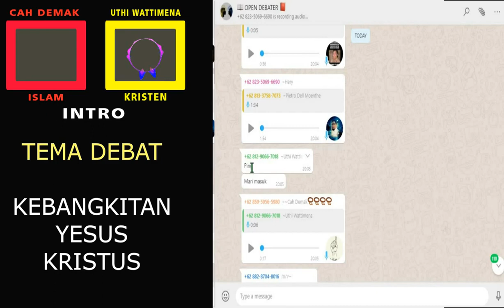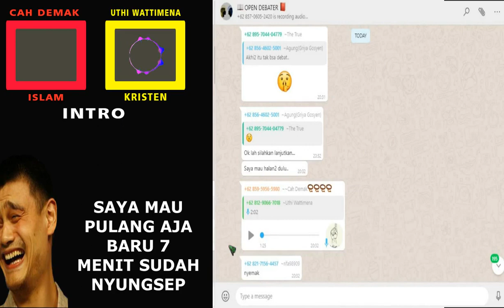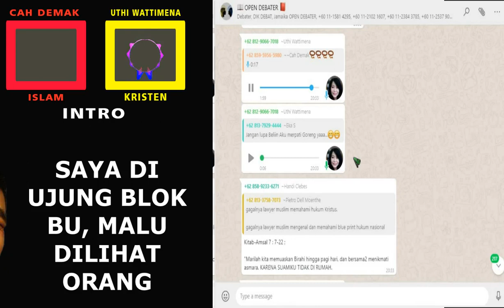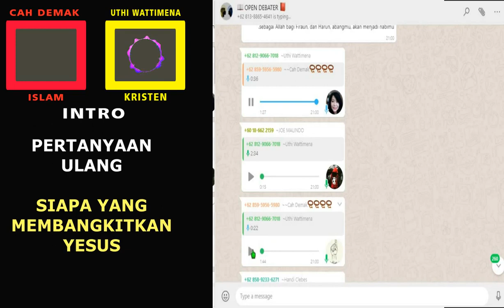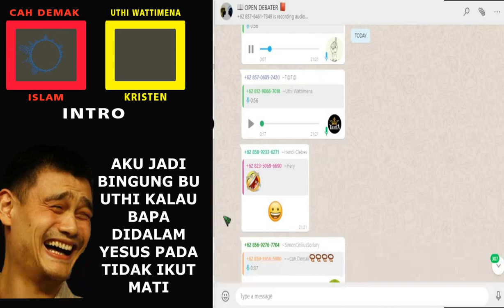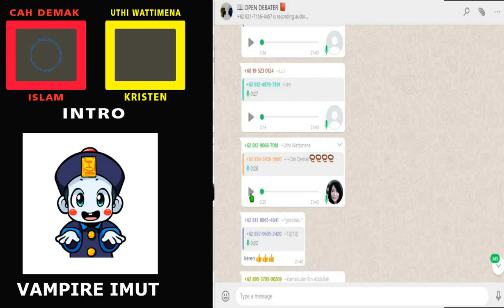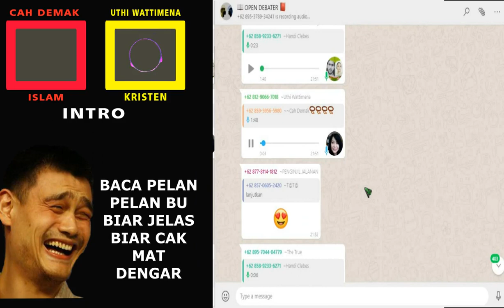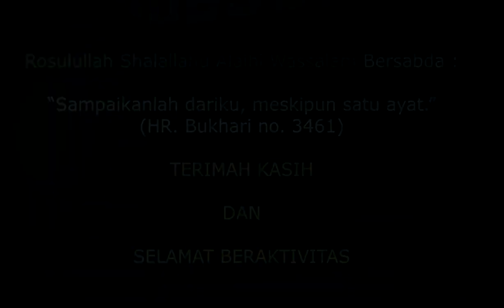🔴 KEBANGKITAN TUHAN YESUS JEMAATNYA KESURUPAN